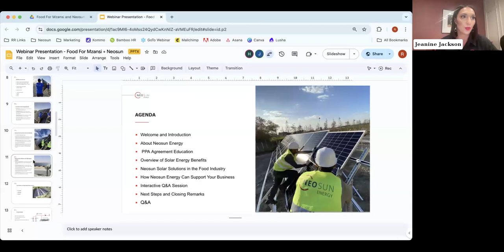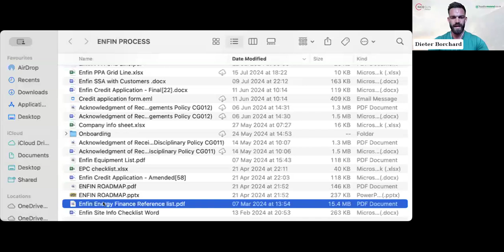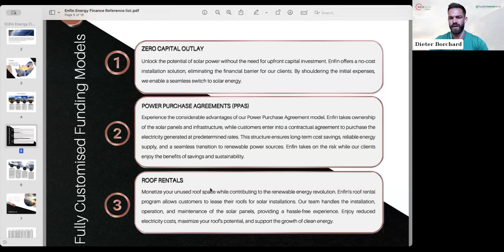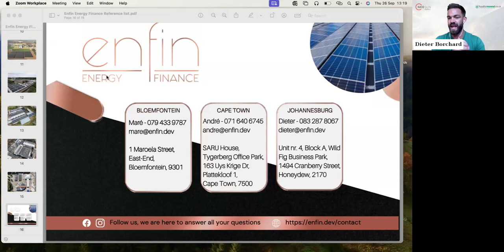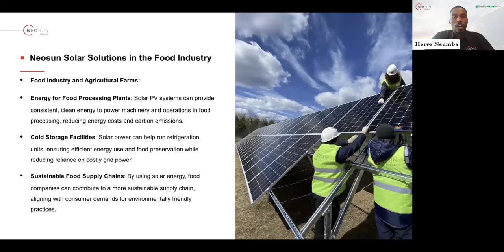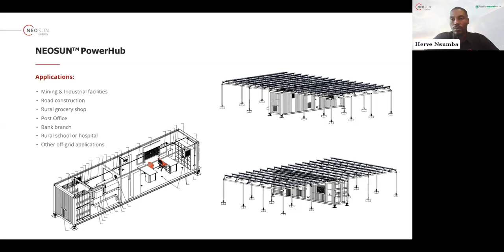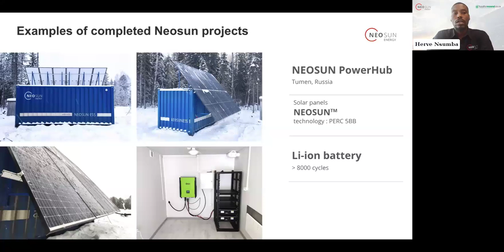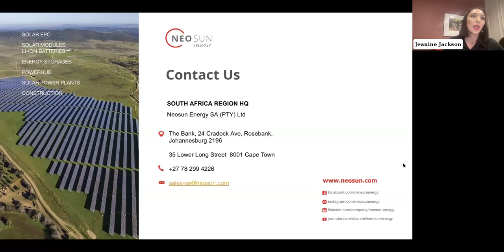Solar Solutions for a Sustainable Food Industry: Insights from Neosun Energy and Food for Mzansi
Missed our insightful webinar on Powering a Greener Future: Solar Solutions Transforming the Food Industry,? Watch here where we explore the transformative impact of solar energy on the food sector. Learn how solar energy can be shaped in the future of food production in our upcoming webinar. Join industry experts as they explore cutting-edge solar technologies that are enhancing sustainability, reducing costs, and driving innovation in the food sector. Gain valuable insights from Neosun Energy and Food for Mzansi on how solar solutions can be effectively integrated into food industry operations.